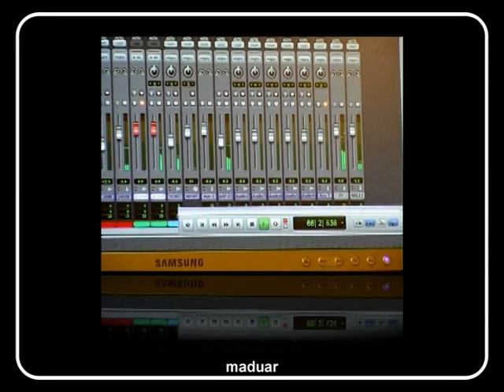MADUAR - Náš čas (official video)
P+C M&M Brothers s.r.o. (2011)

NÁŠ ČAS - video (2011)

Story:
Klip prostredníctvom takmer 150 archívnych fotografií mapuje "čas" členov skupiny od ich narodenia až po súčasnosť. Fotografie sú doplnené o dokumentárne zábery z natáčania skladby v košickom štúdiu Klakson.

Starring:
Ladislav Matyinko (maduar)
Juraj Matyinko (maduar)
sound engineer -- Robert "Bobo" Tkáč
acoustic & nylon guitar - Peter Tomko
drums & percussions - Marek Szarvaš
piano - Martin Ferenčík

Directed by:
Juraj Matyinko
Ladislav Matyinko

Camera/ Director of photography:
Oleg Šimon
Tomáš Šimon

Editor:
Juraj Matyinko

Story/ Screenplay:
Juraj Matyinko

Executive producer:
Juraj Matyinko
Ladislav Matyinko

Photos:
maduars archive

Production:
Juraj Matyinko
Ladislav Matyinko

Postproduction:
Juraj Matyinko

Location:
Štúdio Klakson, Košice, Slovakia

Recorded:
24. - 25. November 2010 , Štúdio Klakson, Košice, Slovakia

Released:
25. January 2011, M&M Brothers, Slovakia

Partner:
SEXPLOSIV

Special thanks:
Mário Hrozek (Sexplosiv)

NÁŠ ČAS - song (2010)

Track Nr. 14, album Hafanana The Best Of (Vol. 2), CD 2 - BALLADS

LYRICS:

NÁŠ ČAS

SLOHA 1
Náš čas je iba letmý úsmev na perách
Náš čas je celkom tiché zbohom vo dverách
Náš čas nie je nič viac než slovko Ďakujem
Náš čas nestojí za nič bez Milujem

MEDZISPEV
To čo už bolo, to sa už nevráti
A to čo bude, to nech ťa netrápi

REF 1
Ži pre túto chvíľu len
Veď nevieš či príde nový deň
No kým sa krúti Zem
Môžeš tu stáť a môžeš mať rád

Aj keď si kúpiš celý svet
Pre seba nenájdeš lepší liek
Viac lásky, šťastia nikde niet
Tie v sebe máš, tak skús ich nájsť

SLOHA 2
Náš čas znie cez detský smiech v ozvenách
Náš čas plynie cez naše vrásky na čelách
Náš čas je plný nedopitých pohárov
Náš čas tie pravdivé spomienky klamárov

REF 2
Tak pre túto chvíľu ži
Na inom dnes nezáleží
Kým tvoju púť nič neskríži

A každým nádychom
Sa z duše stráca ston
Srdce otváraš zázrakom

A nič ti nebude chýbať ...

REF 3
Na na naaa na na ...

Venované:
Mojej manželke, deťom, blízkej rodine a priateľom ...

Lyrics:
Juraj Matyinko

Produced by:
Ladislav Matyinko
Juraj Matyinko

Arranged by:
Juraj Matyinko

Lead vocals:
Ladislav Matyinko

Vocals:
Ladislav Matyinko

Nylon, acoustic & bass guitar:
Peter Tomko

Piano:
Martin Ferenčík

Drums & percussions:
Marek Szarvaš

Recorded at:
24. - 25. November 2010, Klakson Studio, Košice, Slovakia
7. December 2010, Teatro Wüstenrot, Bratislava, Slovakia

Sound Engineer:
Robert "Bobo" Tkáč (music - Klakson Studio)
Vladimír Novosad (vocals - Teatro Wüstenrot)

Mixed and mastered at:
Klakson Studio, Košice, Slovakia

Mixed by:
Samo Pospíšil

Mastering:
Samo Pospíšil